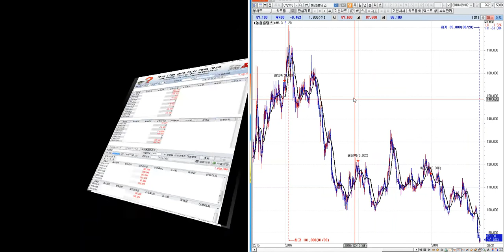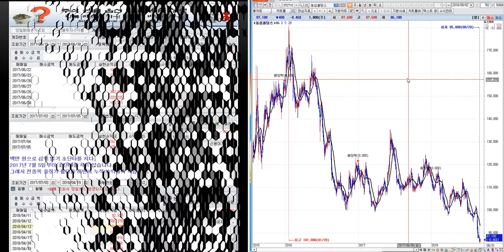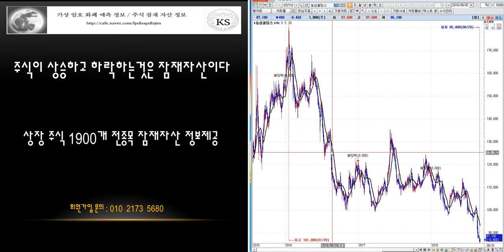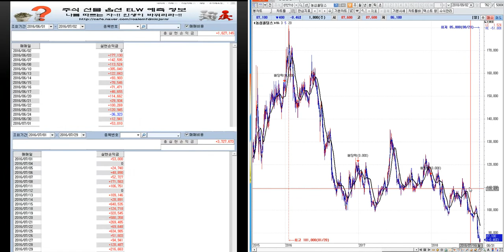농심홀딩스 분석 --미래 예측정보